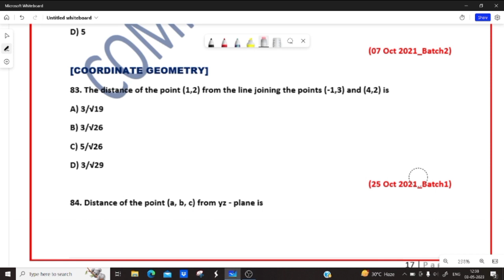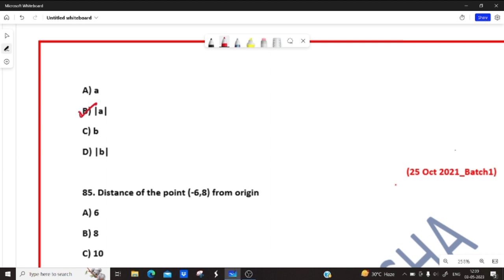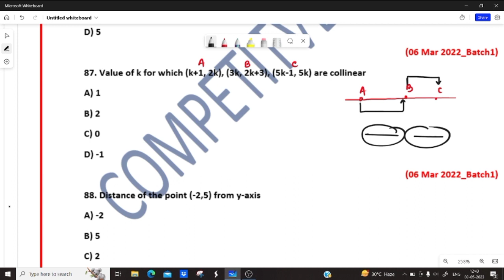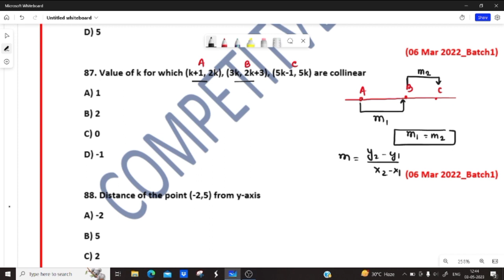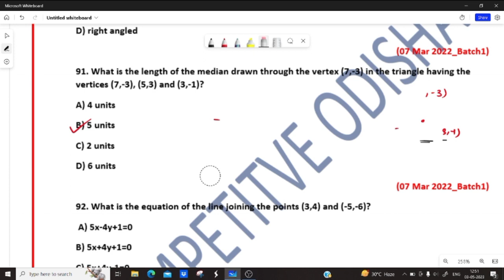OSSC RHT MAINS PYQS SOLUTIONS || COORDINATE GEOMETRY PYQS SOLUTIONS || COMPETITIVE ODISHA